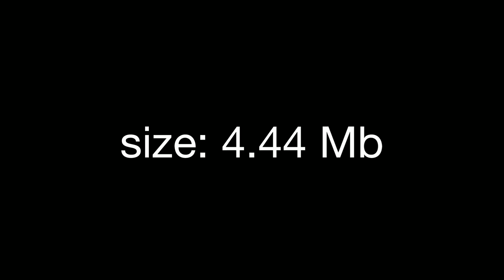My Real Solar System pack | SFS